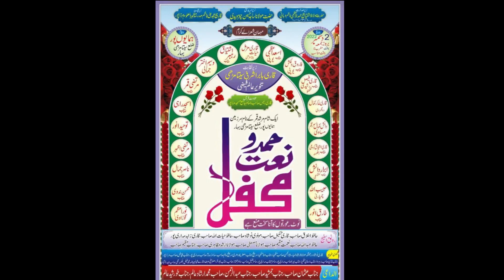ज़हरा के वो अब्बू हसनैन(r.a) के वो नाना/Noor Alam/Latest Naat Sharif/Mahfil Hamd O Naat Humayunpur